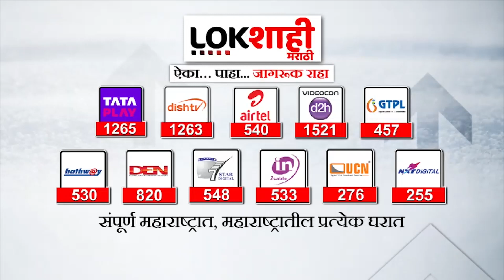Jalgaon | धनत्रयोदशीला 35 कोटींचे सोने खरेदी | Lokshahi Marathi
Jalgaon | धनत्रायोदशीला 35 कोटींचे सोने खरेदी | Lokshahi Marathi